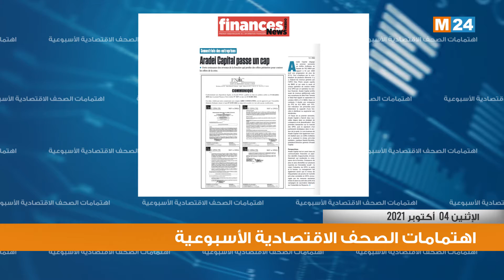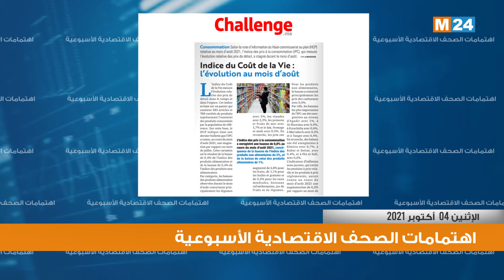قراءة في أبرز اهتمامات الصحف الاقتصادية